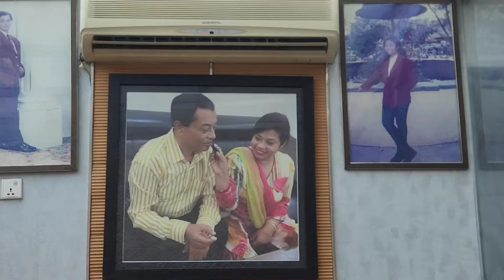শাপলা বিল থেকে ফেরার পথে নাজমা ভাবির বাসায় আমরা সবাই কেন গেলাম সেই ভিডিওটা আপনাদের সঙ্গে শেয়ার করব